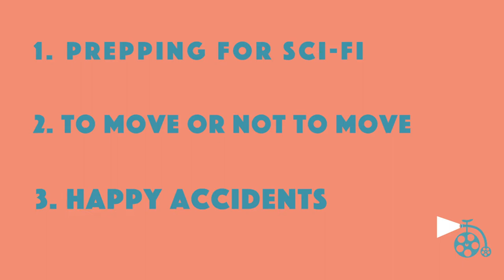SciFi Cinematography with DP Will Turner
Main topics discussed:

1. Prepping for the sci-fi short film A Date in 2025

2. Analyzing camera movement choices

3. Stories of "happy accidents" on set